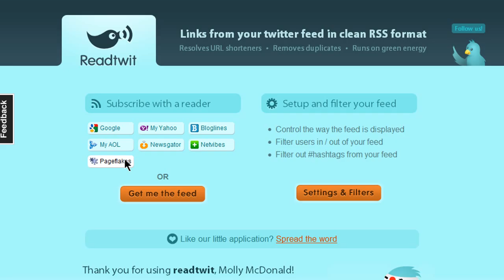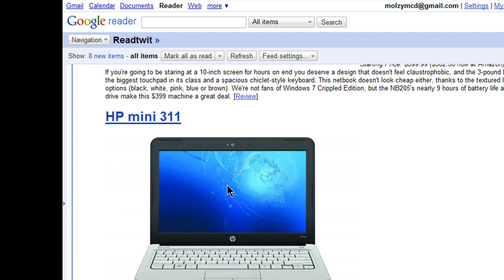Screencast Tour of Readtwit.com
Readtwit allows you to turn your Twitter stream into an RSS feed.  It  removes shortened URLs and allows you to read the actual content right in your favorite feed reader.